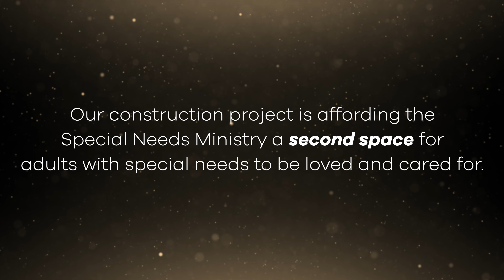Pave The Way Project | Adult Special Needs Ministry